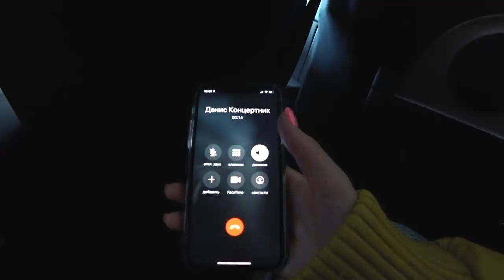ВЛОГ: Уделала Бузову на премии!! / Опоздала на свой концерт...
Ссылка на мою группу ВКонтакте:
Организация выступлений:
Больше информации обо мне, мои трек, клипы и расписание концертов можно найти на сайте